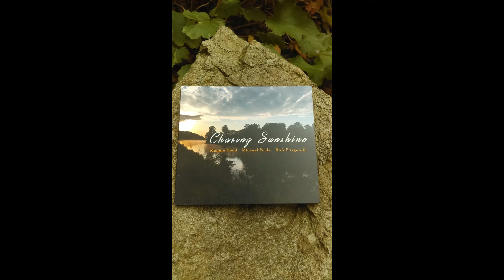Carolina in My Mind (Michael E. Poole, Maggie Dodd, Rick Fitzgerald)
This is a selection from the CD, Chasing Sunshine, that I recorded with Maggie and Rick and was released at the 2019 Mountain Laurel Autoharp Gathering.